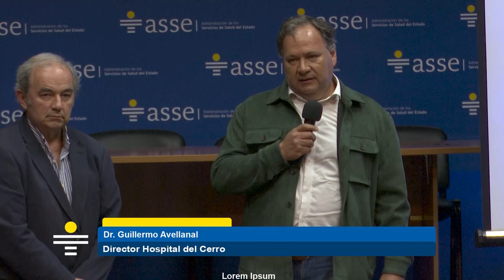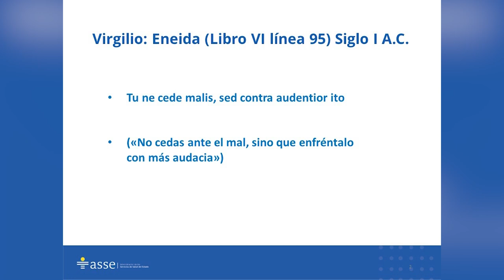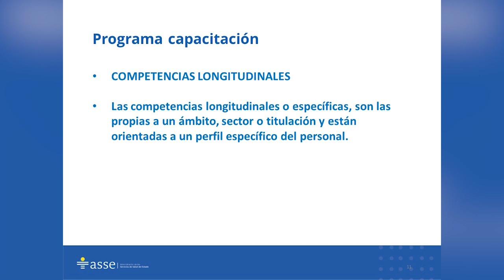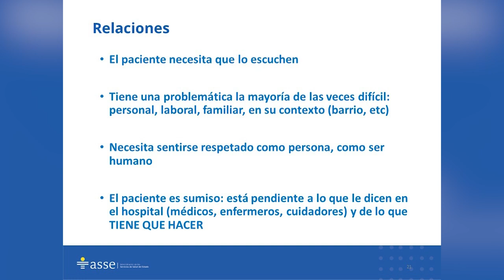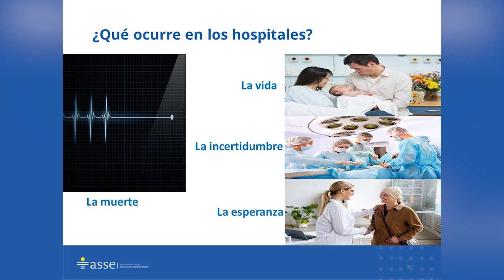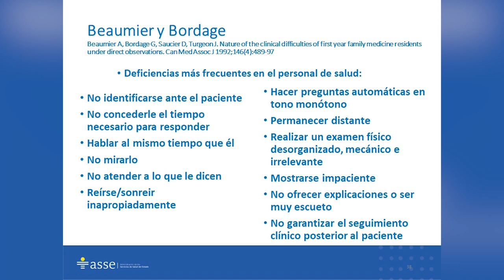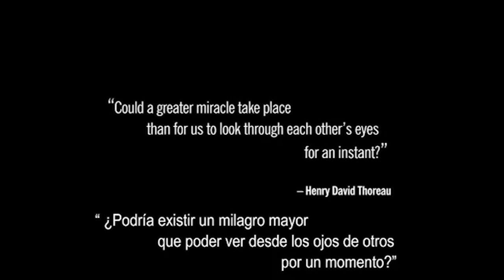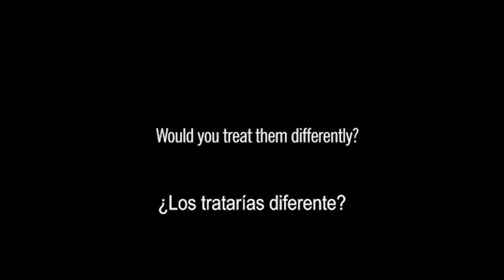Mensaje del Dr. Henderson al personal del Hospital del Cerro